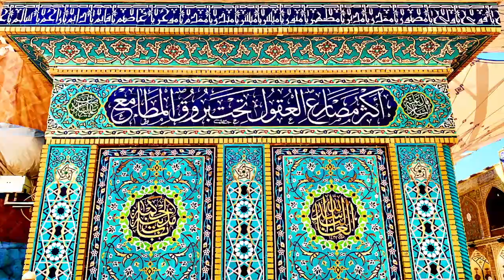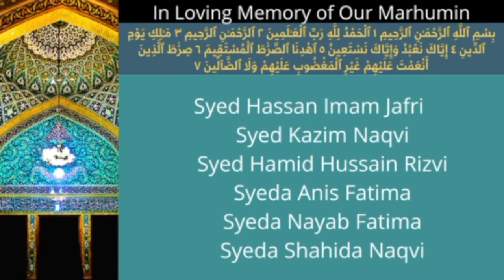14 Jawshan Al-Kabir | Ramadhan 2022 | Dr. Mahjabeen Dhala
Section-4 (7): Ya Man huwa Saree’ ul-Hisaab